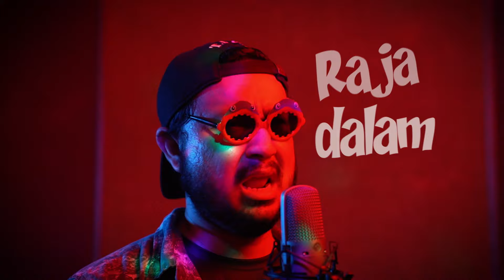Medley Pada Zaman Dahulu - Ten Team 01 2021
Persembahan Kumpulan Satu - Batch 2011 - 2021

2011 merupakan tahun bersejarah bagi kami kerana itulah detik kami mula berkhidmat di Les’ Copaque. Banyak pengalaman menarik yang telah kami alami antaranya seperti Karnival Upin & Ipin.  Peluang untuk turut serta disebalik tabir merupakan satu pengalaman yang tidak dapat dilupakan kerana disitulah kami banyak belajar untuk merancang, mengurus, mengawal dan melihat hasil kerja keras seluruh pasukan untuk menjayakan acara tersebut.

Kami sangat berbangga dapat terlibat dengan pembikinan siri Upin & Ipin, Pada Zaman Dahulu, Puteri, Upin & Ipin Helping Heroes, Upin & Ipin Iqra, Dadudido dan lain-lain. Terutamanya dalam Filem Upin & Ipin Keris Siamang Tunggal. Hasrat dan impian untuk melihat nama dibahagian akhir 'credit' di panggung wayang akan selamanya terpahat di memori & antara detik terindah bagi kami.
Selain itu, 'Company Trip' adalah detik yang ditunggu-tunggu oleh kami. Kami dibawa bercuti ke serata tempat seperti di Teluk Batik, Langkawi dan lain-lain untuk merapatkan hubungan diantara rakan kerja yang lain. Memori menaiki kapal terbang & kapal layar mewah beramai-ramai membuatkan kami cukup teruja.

Kami sangat bersyukur kerana mempunyai majikan yang sangat mengambil berat kebajikan staf. Setiap tahun akan ada kejutan yang diterima seperti bonus dan kenaikan gaji. Di musim pandemik Covid-19, tatkala banyak syarikat-syarikat lain terjejas, tetapi tidak di LCP. Kami dibayar gaji penuh seperti biasa. Kami sangat menghargai kerja keras pihak pengurusan dalam memastikan aspek kebajikan staf terus terbela.

Akhir kata, kami dari kumpulan 01 Batch 2011 yang sudah lebih 10 tahun membesar bersama Les’ Copaque bersyukur & merasa bangga untuk meneruskan pengembaraan kami di sini. Setinggi-tinggi ucapan terima kasih kepada Tuan Haji Burhanuddin (Uncle), Puan Hajjah Ainon (Aunty) & Cik Naquyah (Quyah comel) yang memberi kepercayaan kepada kami selama ini & tidak lupa juga semua yang telah mendukung kami. Ayuh kita semua terus bekerja keras dan maju ke depan bersama-sama. Les’ Copaque Luar Biasa.